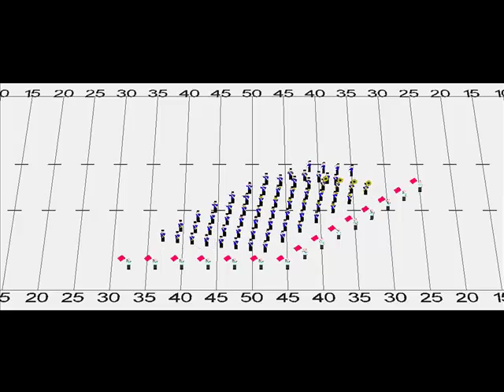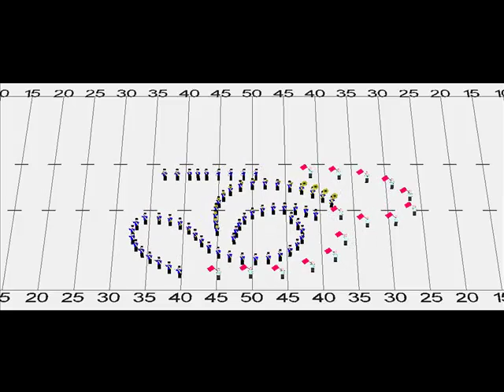Everybody's Everything - Bay City HS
This is Bay City High School's (Bay City, Texas) opener from their 2009 UIL show, Santana, entitled Everybody's Everything.